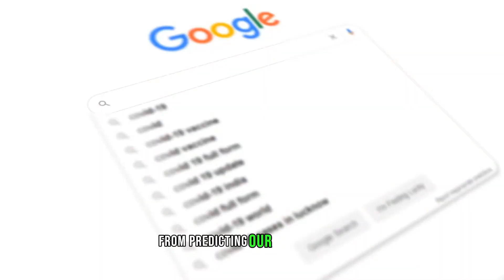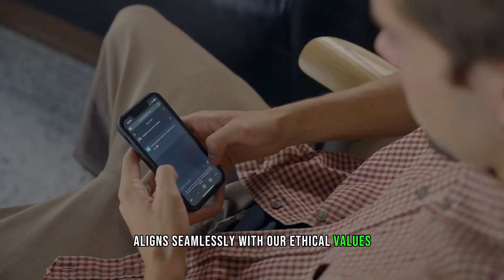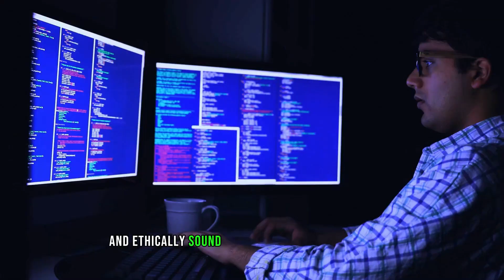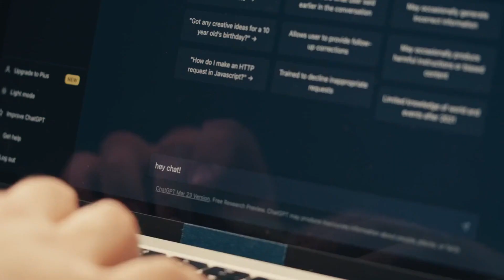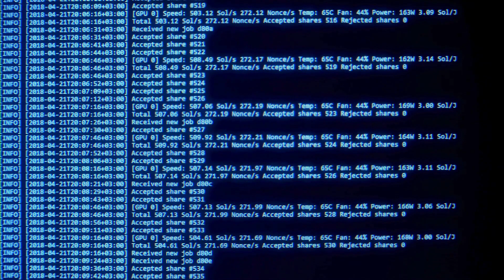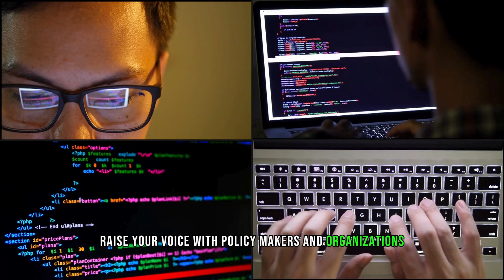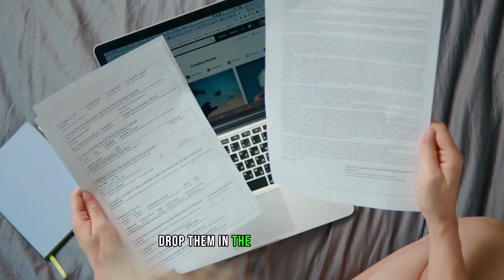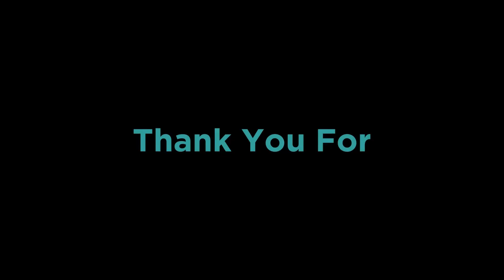Is AI Dangerous? The Truth About Responsible AI | Tech Golem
Video Title: Is AI Dangerous? The Truth About Responsible AI | Tech Golem

Skynet, The Terminator... We've been imagining a day when AI could decide to eliminate humanity for the betterment of the planet for decades. But is that day really coming? How do we prevent it? Is Responsible AI a realistic way forward?